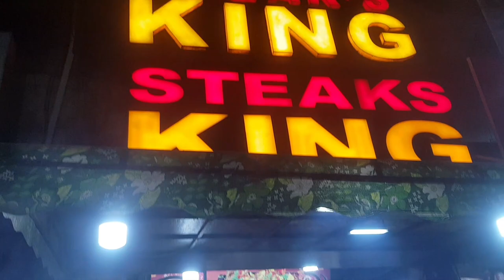World best chicken steaks with loaded fries| Best hot and Spicy Steaks Making| Pakistan street food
Chicken steaks making, Spicy steaks making in lahore, Barkat market food street Lahore, Pakistan street food points, Lahore street food points, Best steaks point